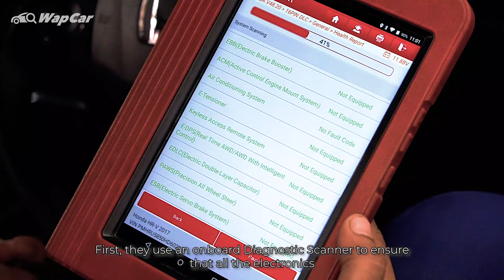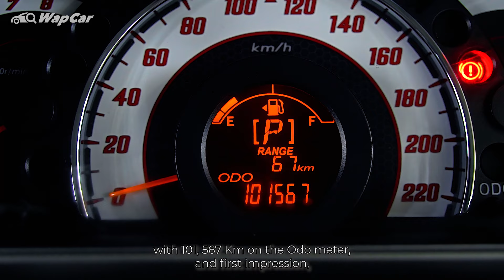Carsome Certified Lab, Watch How They Refurbish A Carsome Certified Car + Test Drive! | WapCar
​@carsome_malaysia's mission is to offer used car buyers peace of mind through the entire lifecycle of their pre-owned vehicle ownership experience.

One of their ways to kick off a positive experience is to have buyers to start their pre-owned car ownership journey with a high-quality car.

This is why they have established their Carsome Certified Lab facility, where each Carsome Certified Car goes through a meticulous refurbishment process to ensure safety beyond standards, complete comfort and a like-new aesthetic.

Let Adrian take you on a tour around Carsome Certified Lab and on a quick test drive in a refurbished 2015 Perodua Myvi 1.5  that is randomly selected.

Intro: 00:00
What is a Carsome Certified Car: 00:48
Car Selection: 01:16
Mechanical Refresher: 02:24
Aesthetic Refresher: 02:53
PUSPAKOM Inspection: 03:30
2015 Perodua Myvi Test Drive: 03:51
Conclusion: 04:40
Follow Us